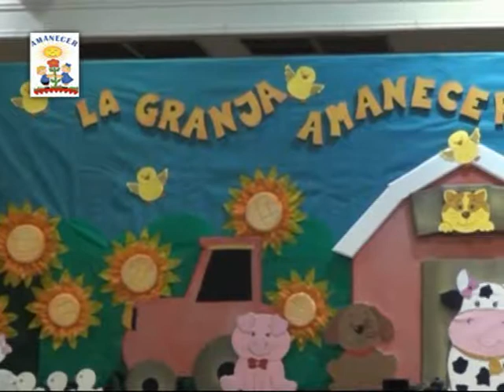Instituto de Enseñañza Privada Amanecer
Fiesta de Fin de Año del Nivel Inicial . . . .